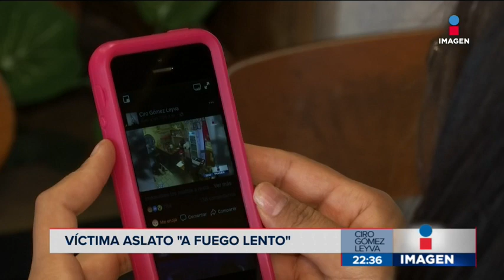Detienen a asaltante que golpeó a meseros en restaurante "A fuego lento"| Noticias con Ciro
¿Recuerdas al asaltante que golpeó a uno de los meseros del restaurante “A Fuego Lento” al sur de la CDMX? Ya fue detenido y esta es su situación.